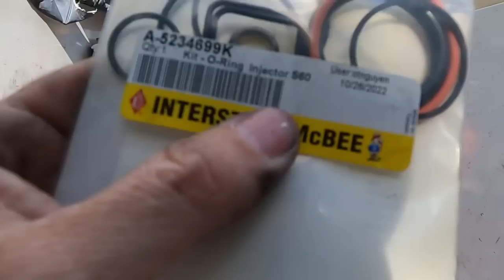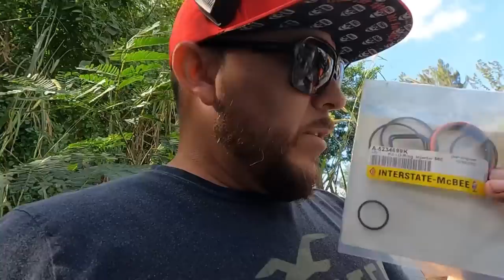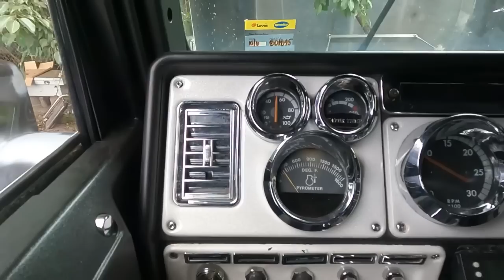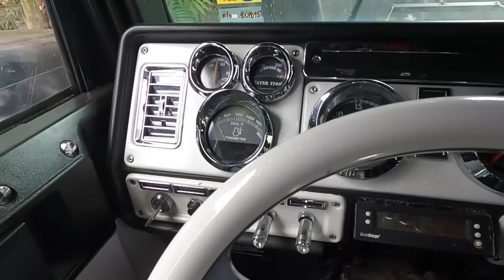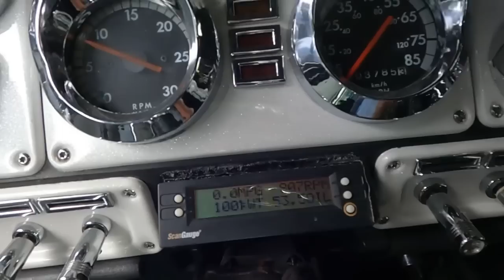EL WHITE BUNNY SE ROMPIO! 😔 problema de injectores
el white bunny se rompio por problemas de injectores

unete al grupo de facebook at: FLD LIFE: fld120 and classics